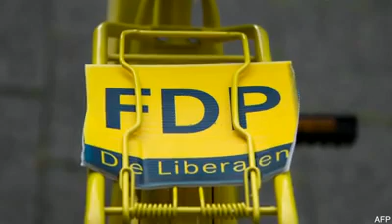News from The Economist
Correspondents discuss the week ahead in which Germany holds an election, Barack Obama and Hassan Rouhani cross paths in New York, world leaders debate new development goals and a "new" Van Gogh is exhibited in Amsterdam